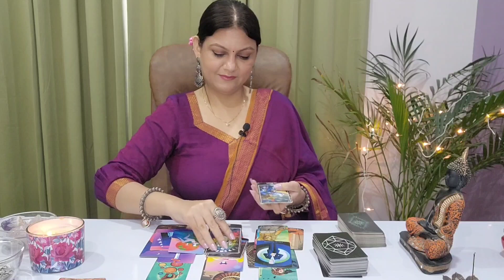LIBRA ♎️ | MARRIAGE PROPOSAL 💑 | SEPTEMBER 8-14 | LOVE & CAREER | WEEKLY HOROSCOPE 💖